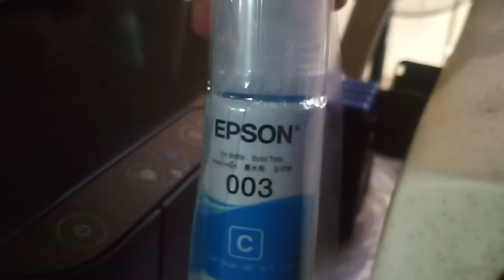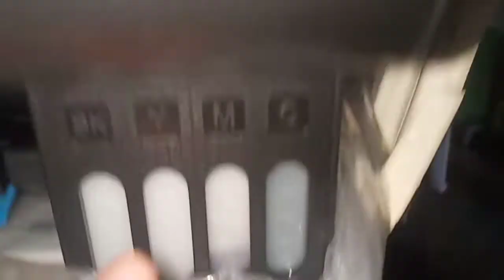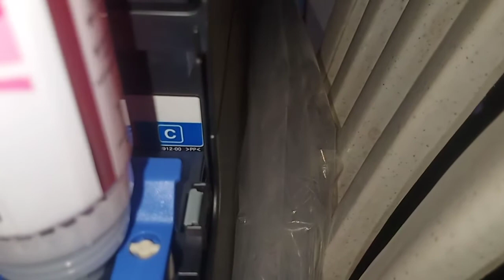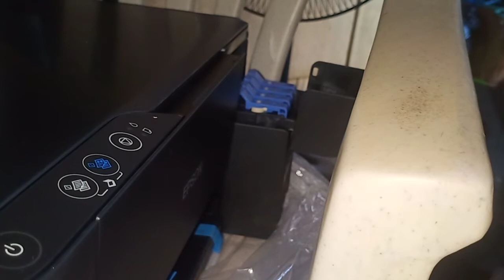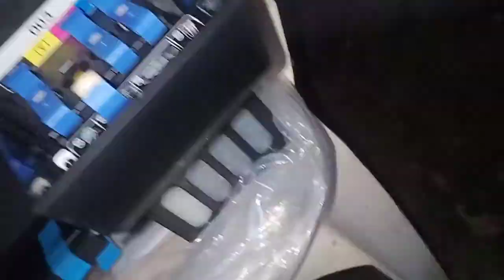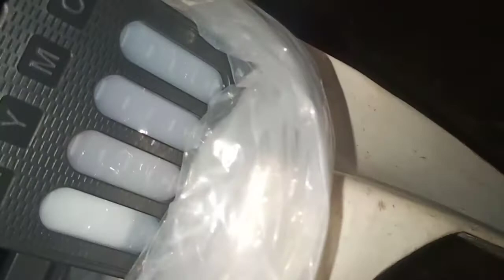HOW TO REFILL/INSTALL INK ON EPSON L3110 PRINTER(TAGALOG AUDIO)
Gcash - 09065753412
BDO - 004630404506